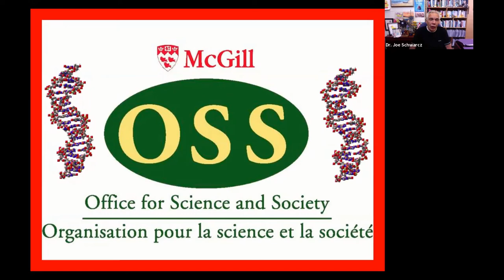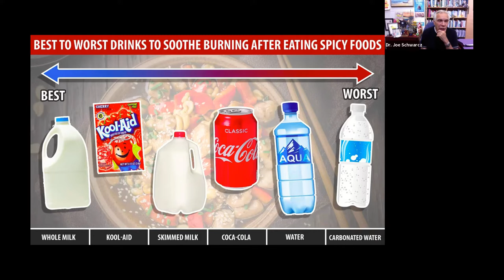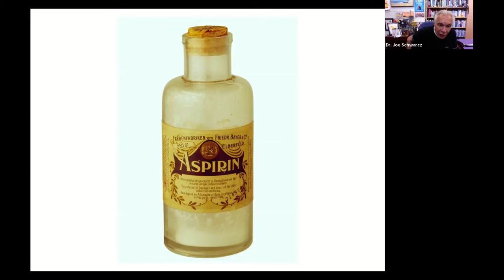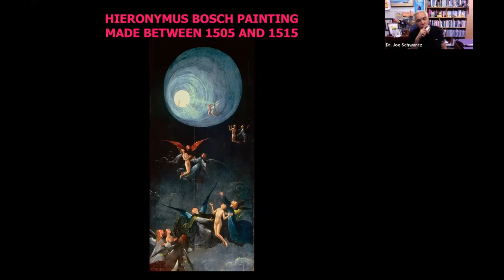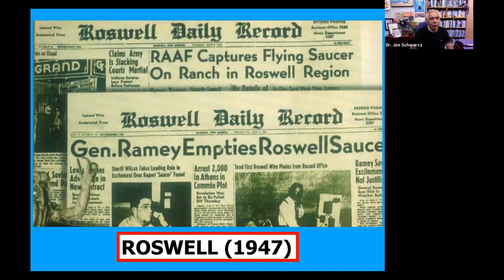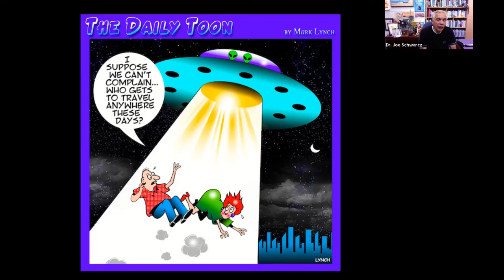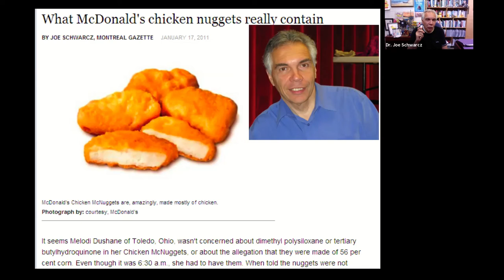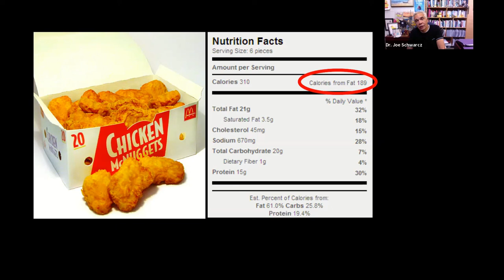Dr. Joe Schwarcz discusses UFOs, Chicken McNuggets and recent Nobel Prize Winners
Dr. Joe Schwarcz is Director of McGill University’s “Office for Science and Society” which has the mission of separating sense from nonsense. He is well known for his informative and entertaining public lectures on topics ranging from the chemistry of food to the connection between the body and the mind. Recently the Office has focused on trying to unravel the mysteries of COVID-19.

Professor Schwarcz has received numerous awards for teaching chemistry and for interpreting science for the public and was the first non-American ever to win the American Chemical Society’s prestigious Grady-Stack Award for demystifying chemistry. He was awarded the 2010 “Montreal Medal” which is the Canadian Chemical Institute’s premier prize recognizing lifetime contributions to chemistry in Canada. In 2015 he was named winner of the Balles Prize for critical thinking by the US based Committee for Skeptical Inquiry. In 2018 he was the recipient of McGill University’s “Principal’s Prize for Public Engagement Through Media.” He has also been awarded honorary degrees by Athabasca University, Cape Breton University, the University of Windsor, and Simon Fraser University.

Professor Schwarcz hosts "The Dr. Joe Show" on Montreal's CJAD and has appeared hundreds of times on The Discovery Channel, CTV, CBC, TV Ontario and Global Television. He also writes a newspaper column entitled “The Right Chemistry” and has authored eighteen books including “Radar, Hula Hoops and Playful Pigs,” “The Genie in the Bottle,” "That's The Way The Cookie Crumbles," “Dr. Joe And What You Didn’t Know,” “The Fly In The Ointment” “Let Them Eat Flax” “An Apple A Day,” “Brain Fuel,” “Science, Sense and Nonsense,” “Dr. Joe’s Brain Sparks,” “Dr. Joe’s Health Lab,” “The Right Chemistry,” “Is That a Fact,” “Monkeys, Myths and Molecules,” “A Feast of Science,” and his most recent, “A Grain of Salt.” Professor Schwarcz also an amateur magician and often spices up his presentations with a little magic.